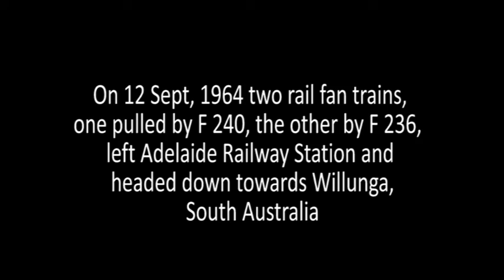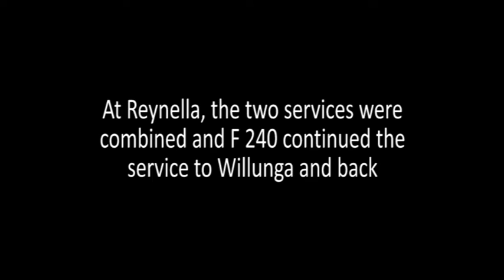F Class Locomotives, Part 2: A Pair of F Class On the Willunga Line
This is the second in a series of videos depicting F class locomotives in operation in South Australia.  This depicts two services run simultaneously  as rail fan tours down the Willunga line in 1964 (there is no audio track on this video).